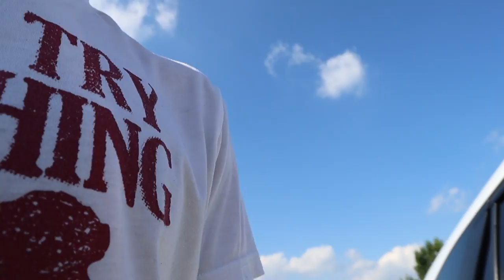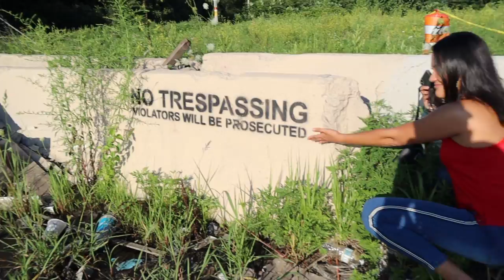IS GRAFFITI PIER ACTUALLY HAUNTED?!?! Philly Vlog feat. Cute Girl (18+)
HEY TRIBE!
WELCOME BACK! IF YOUR'E NEW AND AREN'T PART OF THE TRIBE YET. WHAT ARE YOU DOING?!
I am back with another adventure vlog for you guys!